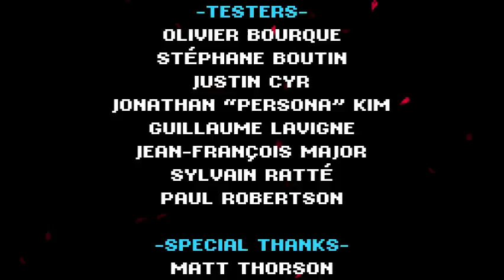Ninja Senki DX - Blind Race with Mystakin, RockBandMan, and WeffJebster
Mystakin bought several copies of this game for a blind race, which turned out to be... pretty great actually. I enjoyed it, with some small complaints. How did it go? Watch above!